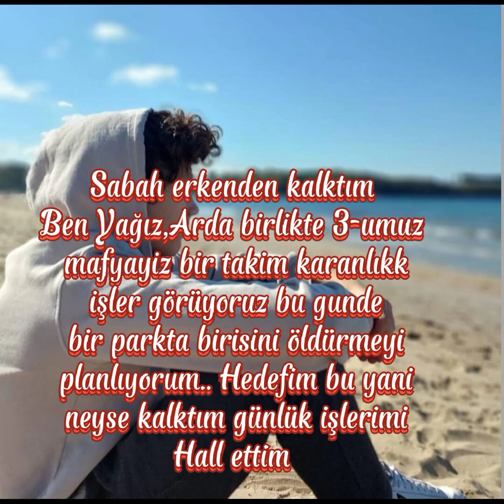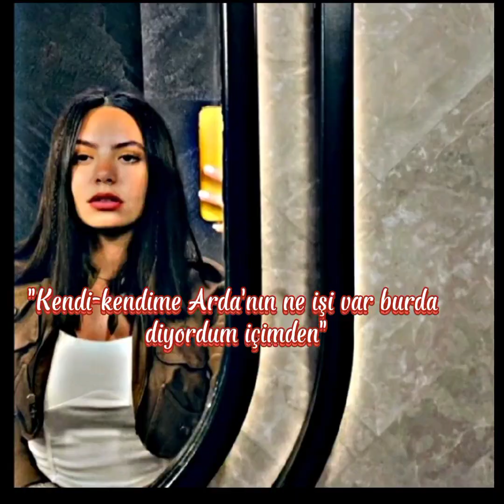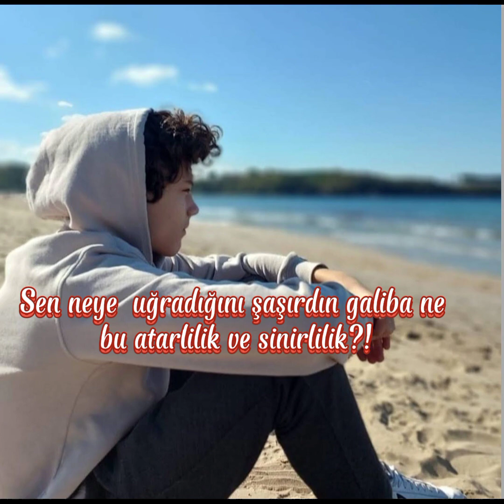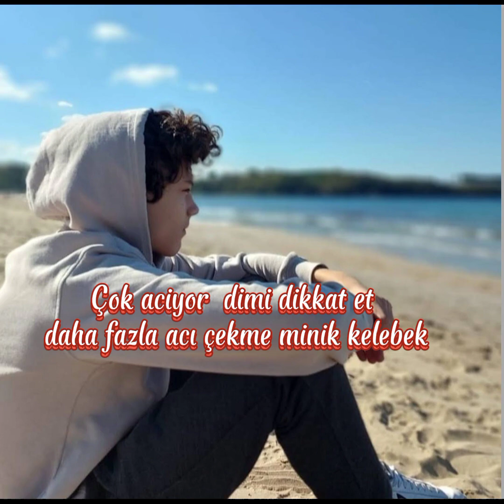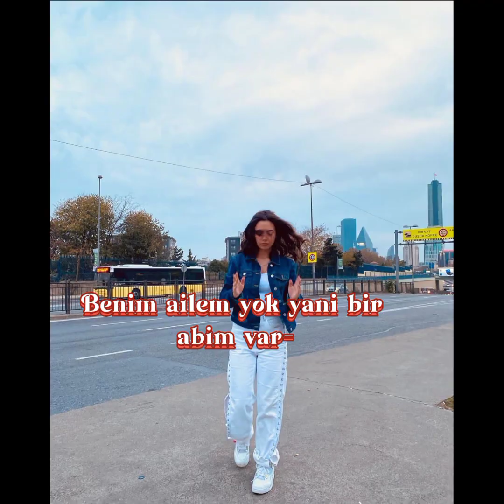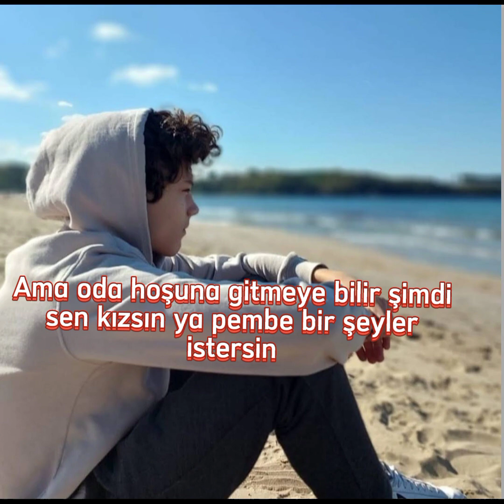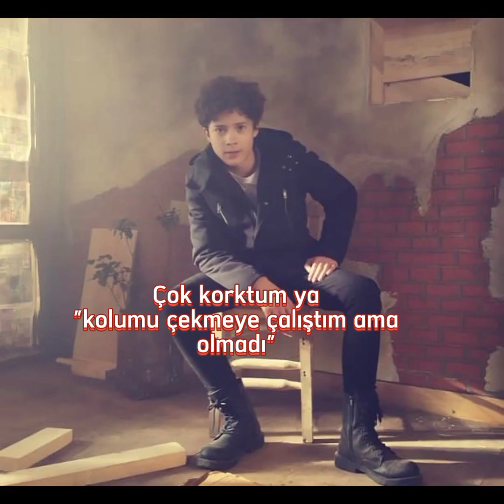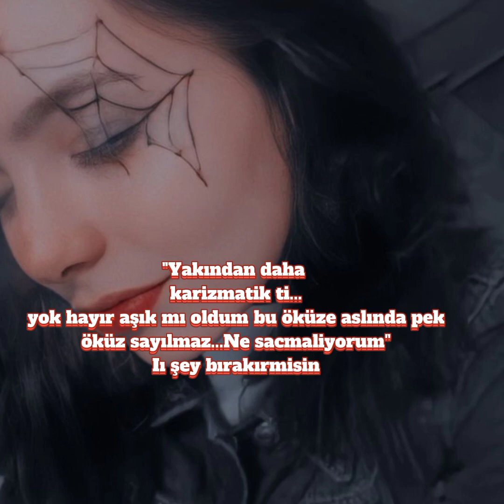𝐌𝕚𝐍𝕚𝐊 𝐊𝐄𝐋𝐄𝐁𝐄𝕘̆𝐢𝐌 𝐭𝐞𝐤 𝐩𝐚𝐫𝐜̧𝐚𝐥𝛊𝐤 𝐜̧𝐚𝐠̆𝐭𝐮 𝐝𝐢𝐳𝐢#fypシ